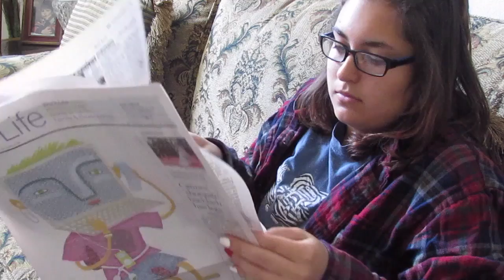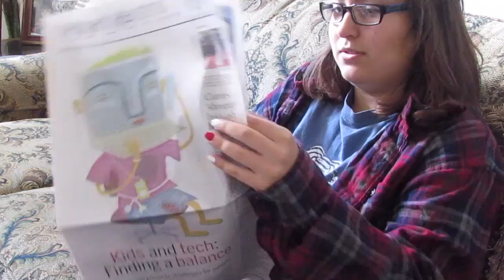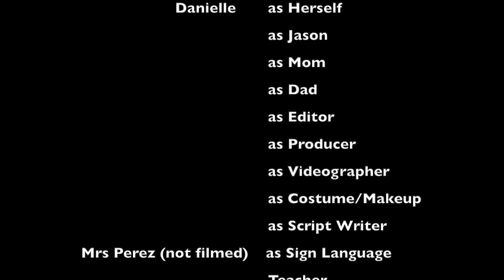Puppy Hunt-ASL 3 Creative Video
This video is for American Sign Language.  For my class, I had to create a video including sign.   Mine includes some of that...